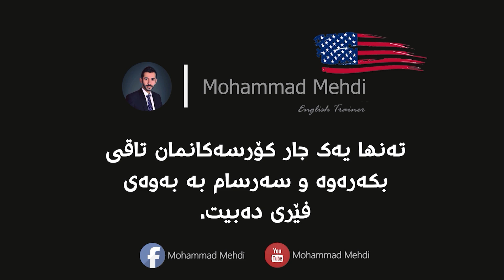ئەڵیێ گوێزم بۆ دەژمێریت!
⭐ ئەگەر ئینگلیزیەکەت باش نیە ئەوا دەتوانیت بەشداربیت لە باشترین کۆرسی فێربوونی زمانی ئینگلیزی مامۆستا محمد مەهدی لەکۆرسەکەمدا چەندین شتی نوێ فێردەبیت کە بڕواناکەیت، کۆرسێک بەو هەموو تایبەتمەندیەوە بەو نرخە بێت!!!
📩 بۆ زانینی چۆنیەتی بەشداریکردن دەتوانیت نامە بۆ پەیجەکەمان بنێریت.